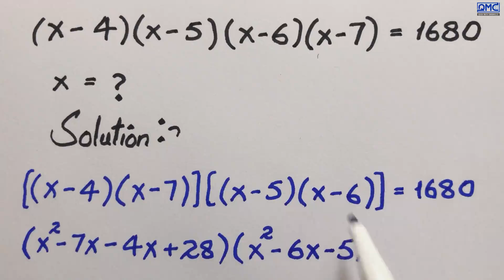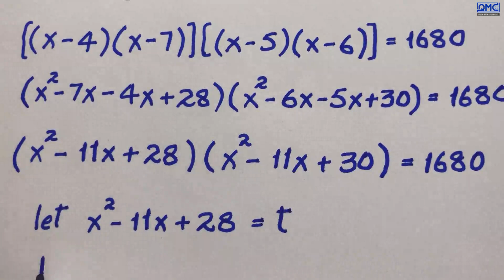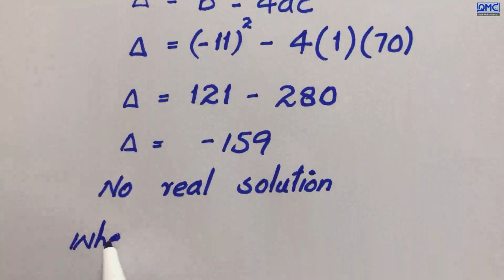United States | A very nice Algebraic Expression | Olympiad Math Problem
🔥 What You’ll Learn Here:
Harvard & IMO-Level Math Problems, Find the Value of X, Math Short Trick, Best Youtube channel for math Olympiad, only genius can solve this math problem, math magic tricks, new math tricks 2024, nice square root simplification, Thailand junior math Olympiad Problem, Algebra, Calculus, and Simplification Tricks  Advanced Math Concepts & Olympiad Strategies, WAEC, IMO, and Competitive Exam Math Hacks, Square Root Olympiad Question, Simplification, algebraic expressions examples, solving advanced math problems, International mathematics Olympiad, how to learn algebraic expressions, how to solve Olympiad questions, igcse international mathematics, functionals equations Olympiad, cauchy schwarz inequality Olympiad, logarithm Olympiad problem, algebra Olympiad problem, algebra expression and equations, Mathematics Olympiad Questions and Answers, quadratic equations Olympiad, what is maths Olympiad, maths Olympiad tricks, algebraic expression class, algebraic expression formulas, simplification and solving rational expressions, sof international mathematics Olympiad, Math Olympiad for college students, real numbers Olympiad problem, functional equations Olympiad, russian math Olympiad, Math Olympiad, Germany can you solve this math Olympiad, exponent Olympiad problems, math Olympiad questions, advance algebraic expressions, german math Olympiad